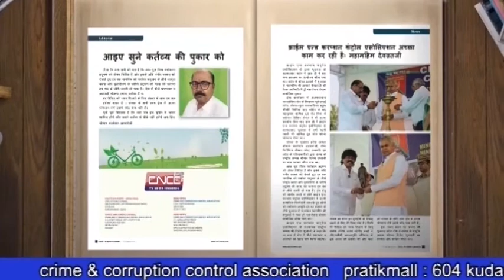सहमे पाकिस्तान ने फिर जताया डर, भारत कर सकता है कार्रवाई